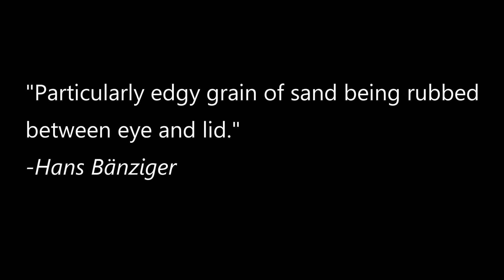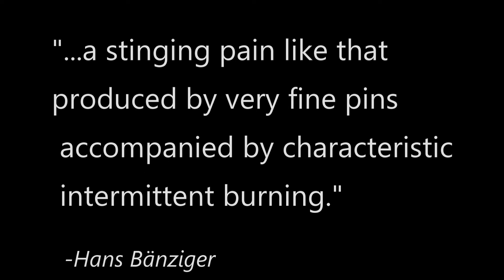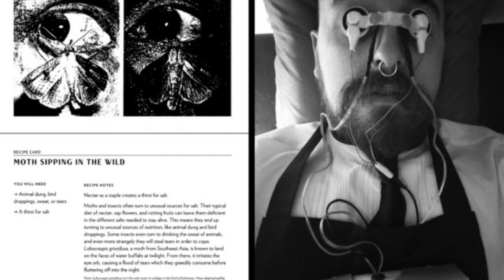This Moth will ATTACK YOUR EYES...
Tear drinking moths scratch human eyeballs in order to drink the tears that come out. I highlight species like Lobocraspis griseifusa and Chaeopstestis ludovicae and their methods of tear feeding as well as highlighting the vampire moths (Calyptra) and how they suck human blood.

Couldn't have made this video without the amazing research done by Hans Bänziger, you can check out the various articles I got my information from here:

Image Credits:
(If I failed to properly attribute your work, please DM me so I can fix it!)
Moth tongue: Roland Hilgartner/ Mamisolo Raoilison